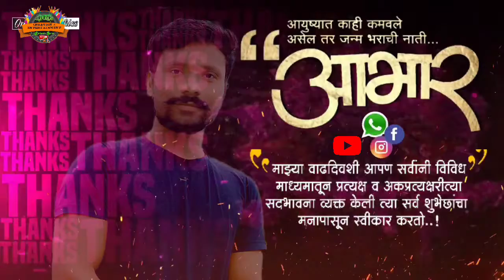आभार वाढदिवस शुभेच्छा बॅनर .❤️ RBL CREATION& Entertainment Rakesh Luteसर्वांचं मनापासून आभार❤️